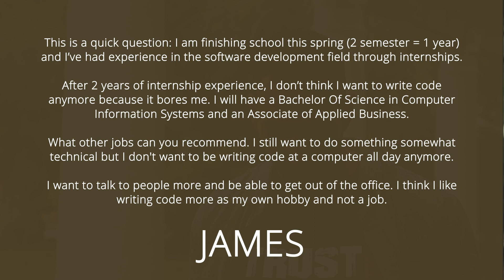Software Development Jobs: NO CODING!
Simple Programmer

In this video, I received a question from a reader telling me that he was finishing his software development degree and he wanted to get a job but... HE DOESN'T LIKE CODING.

What are the jobs he could apply for that do not involve coding?